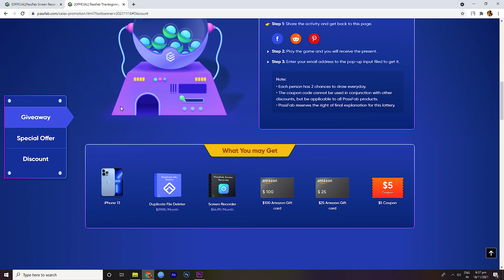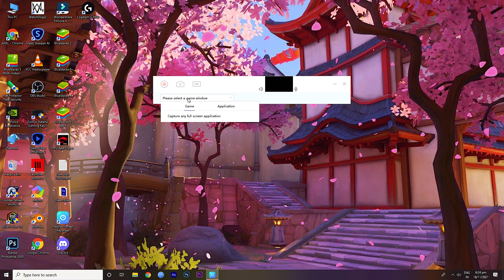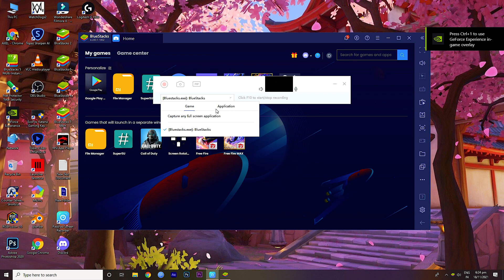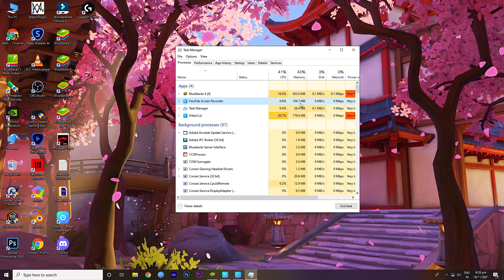Record Free Fire Gameplay without lag 4GB ram 60 FPS | Best recorder for free fire in PC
In this video I will show you top 3 recording app for free fire in pc without lag with 60 fps and for low end PC 2/3/4 GB ram.

Looking for a useful, intuitive program to record your screen? Try PassFab Screen Recorder. All the functions you need could be found here, like capturing video demos, tutorials, presentations, games. If you want to capture your screen & webcam in the easiest way, PassFab Screen Recorder is a good fit for you.

UID:- 72105406

PC Specs:-
Harddisk:- 1.5TB
SSD:- 512GB nvme
HDD:- 1TB